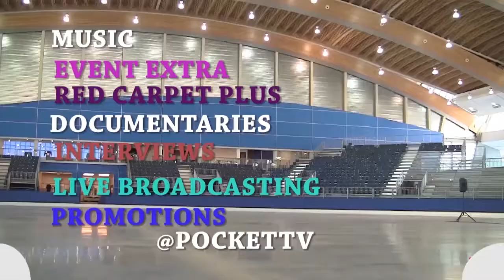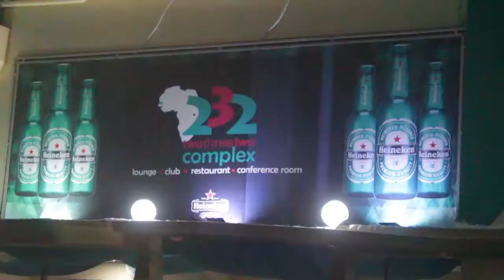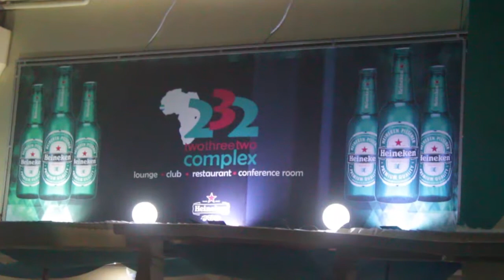POCKET TV DJ MOSE SIERRA LEONE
BEST PERFORMING MIX DJ IN SIERRA LEONE, DJ MOSE THE INTERNATIONAL DJ WHO HAS PLAYED IN DIFFERENT COUNTRIES BOTH IN AFRICA, ASIA AND EUROPE - POCKET TV WAS WITH DJ MOSE IN HIS NEWLY LAUNCHED CLUB 232 BY THE BEACH SIDE OF ABARDEN LUMLEY FREETOWN SIERRA LEONE IN THE YEAR 2017